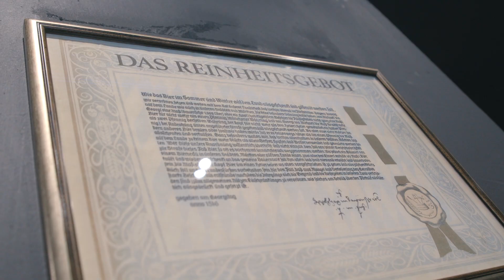PROMO DNEVNICA S05E12 BRANKA FEMIC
Glumica Branka Femić je mijenjala sobaricu, čistačicu, šankericu, kuvaricu i obavljala te poslove sa namjerom da pokuša obezbijediti sredstva za pomoć jednoj samohranoj majci. Kako se snašla u novim ulogama gledajte u novoj epizodi Dnevnice u srijedu 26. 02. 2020. u 20 sati na TV Vijesti.